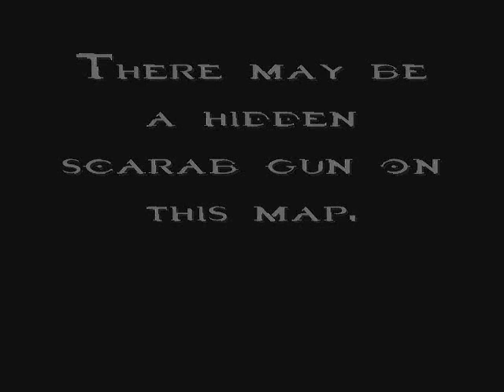Halo Custom Edition Maps Episode 26: Chronopolis_C3_public_beta0.2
WARNING! Turn down the volume before playing this video unless you want to get your ears blasted by the loud sound on the logo.

Today's map is Chronopolis_C3_public_beta0.2
The Map was made by: Jahrain

Description: A commercialized subsection of downtown New Hiroshima, Japan, most famous for there scientific research labs for time travel and beautiful banks and office buildings

Game types: Slayer and CTF are best but oddball may be fun too. King of the hill and race work.

Weapons
Shotgun
Halo 2 M7 SMG
Assualt rifle
Plasma rifle mod: Rate of fire is faster.
Rocket launcher mod: Only 1 rocket per round but you have twice as many ammo clips.
Plasma Pistol
Revolver Magnum
Needler
Fuel rod gun
Pistol
Siper rifle
Plasma grenades
Halo 2 Fragmentation Grenades

Vehicles
Halo 2 Bulldog: You can do tricks!
M12 Warthog Mod: Has a horn and a custom crashing sound
M12A2 Warthog: classic
M808 Scorpion: classic (set game settings for it to spwan)
Ghost: classic (set game settings for it to spwan)
Banshee: classic (set game settings for it to spwan)

Scenery: Ramps for those who want to do a stunt or 2 with the bulldogs, some shields and breakable windows.

Special thanks to Noob Saibot for recording the sniper rifle, pistol and rocket launcher for me.